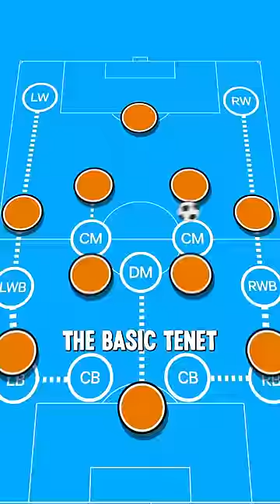What is Total Football?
Total Football was invented by Rinus Michels, refined by Johan Cruyff and made famous by Pep Guardiola.